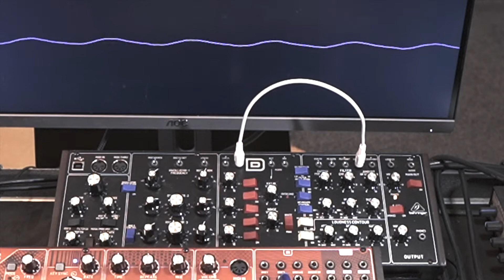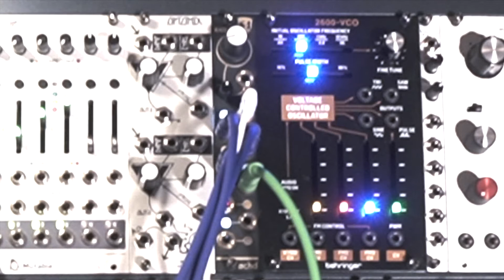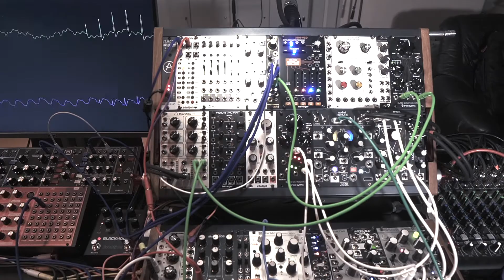O'When The Synths Drone